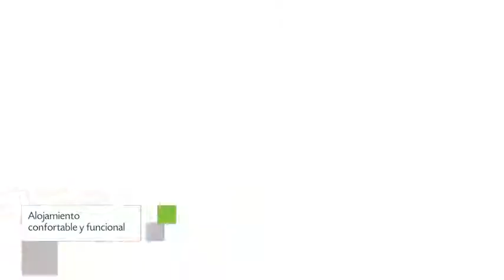Hotel Viña del Mar en Tacna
Hotel Viña del Mar dispone de 22 habitaciones provistas de ducha, tv y teléfono. La propiedad se encuentra localizada en una atractiva área de Tacna.